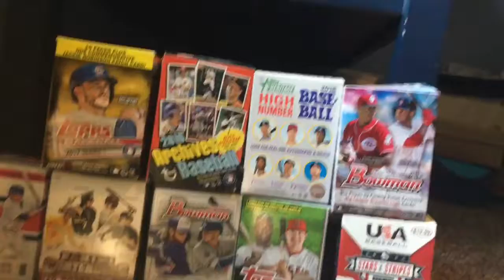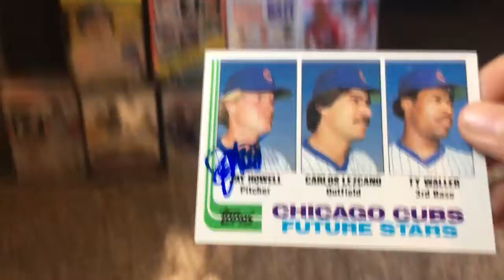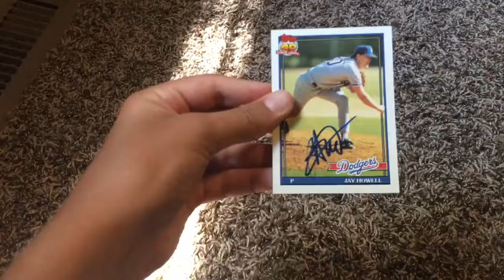Great Signer And Player!-6/29/20 TTM Recap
2/2 Jay Howell in 11 days
Thanks Mr.Howell for signing
If you guys need an address please ask in comment section!